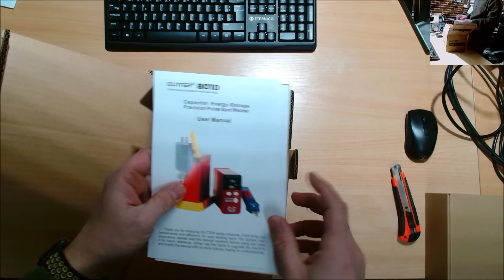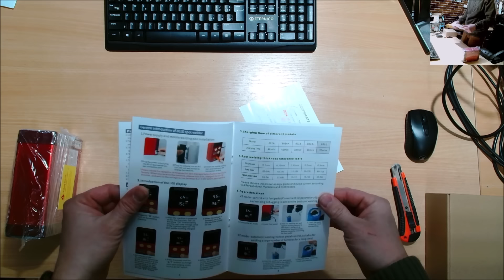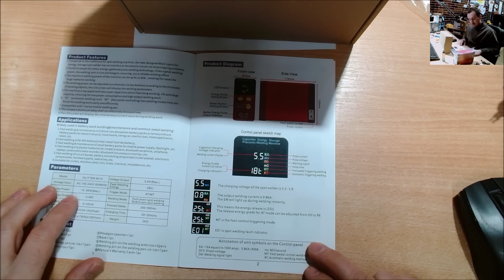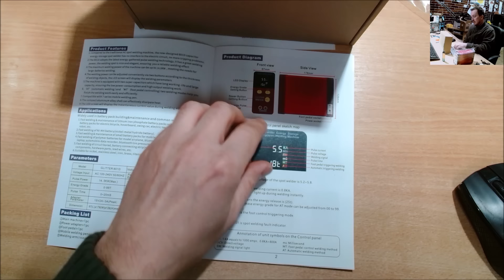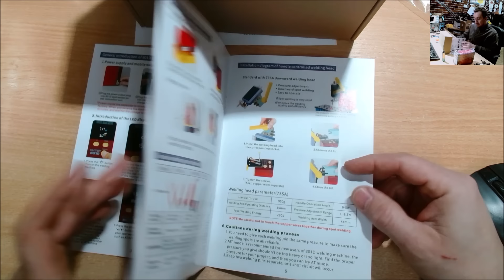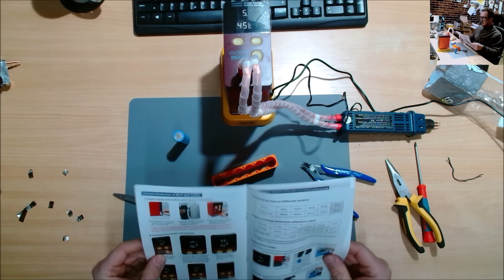Kondenzátorová bodovačka Glitter 801D | Proč mi ta z MOTu ničí život?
V dnešním videu si představíme mojí novou bodovačku a řekneme si, proč jsem se rozhodl vyměnit svojí starou (ne ženu, ale bohovačku).

Odkaz na bodovačku

🌍Affil linky🌍:
⚡Kaiweets (každým nákupem podpoříš tento kanál 15% z ceny nákupu) (je třeba zkopírovat celý odkaz)

💸Slevové kódy💸:
Kaiweets 15% na celém webu MAR15
Sleva 5% na celém webu : VVMH5%OFF
Sleva 10% na celém webu : MARPHY

FAQ:
Jaký mám mikrofon: Fifine T669
Čim pájim: KSGER T12
Jakou mam termokameru: UNI-T UTi260B
Jakej mám mikroskop - Za pajdu od nás z blešáku, něco jako toto ale s jinym stativem
Jakou používám zatěž
Čim osciloskopuju: Fnirsi 1014D
Stojánek na DPS
Kde nakupuju nárazově i jinde.